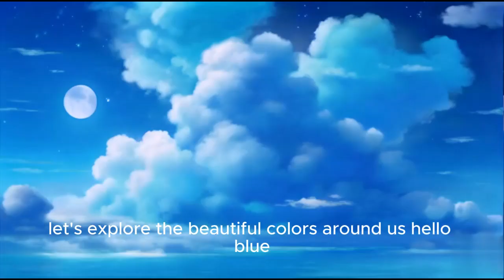Goodnight Colors | Goodnight the World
The gift of colors is the most precious bestowment of life.